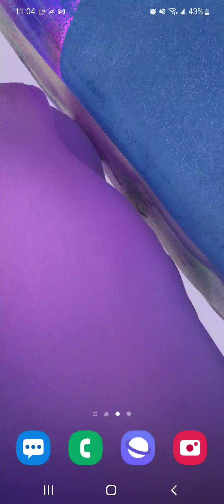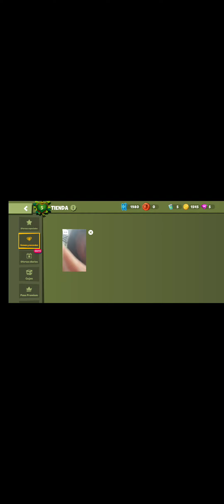8 de octubre de 2022